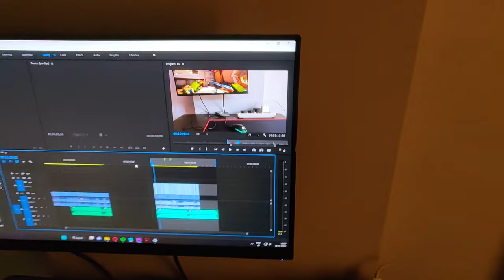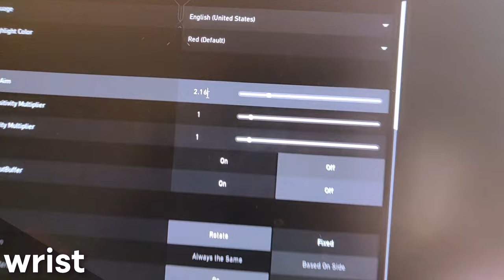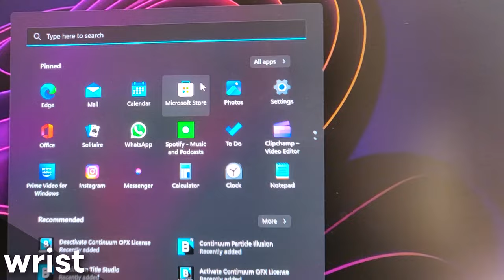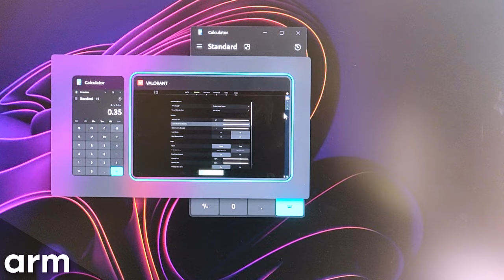How to FIND your PERFECT SENSITIVITY ♦️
My sensitivity guide for valorant!

wanna see my daily life updates follow on insta!! :-

thanks again for the awsome support recently